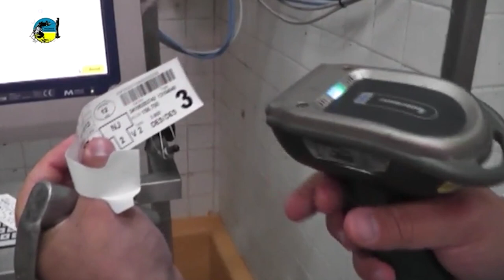AOEFRIT realizará dos eventos de socialización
Por el Día de los Mártires de la Carne, este sábado por la tarde, se instalarán juegos para niños en Laguna de las Lavanderas y por la noche cena show en Club Democrático. Organiza las actividades AOEFRIT